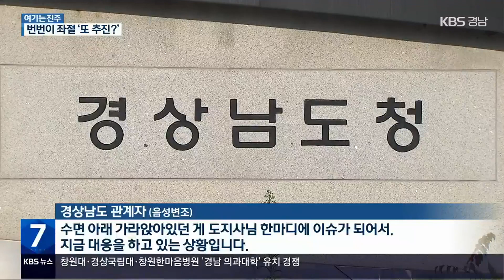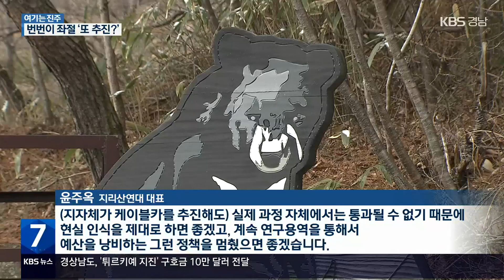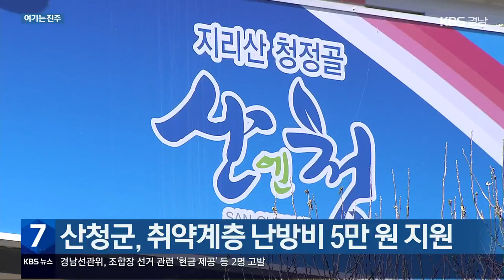[여기는 진주] 중단된 ‘지리산 케이블카’ 다시 추진? / KBS 2023.02.15.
[앵커]

 박완수 경남지사가 2019년 중단됐던 지리산 케이블카 사업의 재추진을 시사했습니다.

 지리산 케이블카는  8억 원 넘는 예산을 들여 용역까지 추진했지만, 환경부 반대로 무산된 사업인데요.

 환경단체는 다시 소모적인 논쟁과 갈등을 부추길 수 있다며 반발하고 있습니다.

 [리포트]

 4년 전 중단됐던 지리산 케이블카 사업을 다시 수면 위로 끌어올린 것은 박완수 경남도지사입니다.

 박 지사는 최근 간부회의에서 케이블카 사업 재검토를 언급했습니다.

 [박완수/경남도지사/지난 13일 : "우리 도에도 케이블카를 과거에 추진해왔던 것이 제대로 안 되고 있는 부분은 지금부터 본격적으로 추진하는 노력이 필요하고, 필요하다면 시·군과 의논해서..."]

 현재 경남에서 중단된 케이블카 사업은 지리산뿐입니다.

 [경상남도 관계자/음성변조 : "수면 아래 가라앉아있던 게 도지사님 한마디에 이슈가 되어서. 지금 대응을 하고 있는 상황입니다."]

 2011년 본격 추진된 지리산 케이블카,

 산청군과 함양군은 2015년 도비 4억여 원 씩 모두 8억여 원을 들여 국립공원계획 변경 용역을 추진했지만, 환경부가 세 차례 반려했습니다.

 2019년에는 경상남도가 사업 중단을 결정했고, 산청군과 함양군은 지난해 남은 도비 6천여 만 원씩을 반납했습니다.

 전임 김경수 지사 때도 케이블카 설치가 산림에 어떤 영향을 미치는지에 대한 정책 연구를 추진했지만, 결국, 무산됐습니다.

 [경상남도 관계자/음성변조 : "경남연구원에서는 이것은 너무 (범위가) 광범위하고 우리가 할 수 없다고 해서 그래서 안 한거죠. 요청은 했는데 제안 자체가 거절당한 거죠. 용역 자체가."]

 환경단체는 환경부 반대로 무산된 사업을 경상남도가 다시 검토하는 것은 소모적 갈등을 유발한다며 반발했습니다.

 [윤주옥/지리산연대 대표 : "(지자체가 케이블카를 추진해도) 실제 과정 자체에서는 통과될 수 없기 때문에 현실 인식을 제대로 하면 좋겠고, 계속 연구용역을 통해서 예산을 낭비하는 그런 정책을 멈췄으면 좋겠습니다."]

 번번이 좌절됐던 경남의 지리산 케이블카 사업, 경상남도는  환경 훼손을 최소화하는 방안으로 사업을 재검토할 예정이라고 밝혔습니다.

 촬영기자:조원준

KAI, 매출 3조여 원 목표…‘수주 잔고 최다’

한국항공우주산업, KAI가 올해 매출 3조 8천억 원을 목표로 잡았습니다.

KAI는 공시를 통해 지난해 매출이 2조 7천억 원이라고 밝혔으며, 올해 FA-50 12대 폴란드 납품과 민수시장 회복으로 매출을 37% 늘려 잡았다고 설명했습니다.

KAI는 올해 수주 잔고가 24조 6천억 원으로 창사 이래 최대치라고 밝혔습니다.

 하동 두우레저단지 5월 착공…2025년 완공

광양만 경제자유구역 하동지구 두우레저단지 개발사업이 오는 5월 공사를 시작할 전망입니다.

두우레저단지는 2025년까지 3천여억 원이 투입돼 하동군 금성면 일대 270만 여㎡ 규모로, 골프장과 호텔 등 복합 레저단를 갖출 예정입니다.

하동군은 두우레저단지가 완공되면 해마다 관광객 100만 명을 유치하는 경제 효과가 있을 것으로 기대하고 있습니다.

 산청군, 취약계층 난방비 5만 원 지원

산청군이 에너지 취약계층 1,200여 가구에 난방비 5만 원을 지원합니다.

지원 신청은 이달 말까지 각 읍·면 사무소에서 할 수 있고, 지원금은 다음 달 초 지급될 예정입니다.

 사천시, ‘초등학교 입학 축하’ 10만 원 지원

사천시가 올해부터 초등학교 입학생 가정마다 입학 축하금 10만 원을 지원합니다.

지원 대상은 다음 달 2일 사천 주민 가운데 지역 초등학교 입학생이 있는 가정이며, 셋째 자녀 이상은 다둥이 사업과 중복돼 제외됩니다.

입학 축하금은 신청 뒤 20일 안에 지급됩니다.